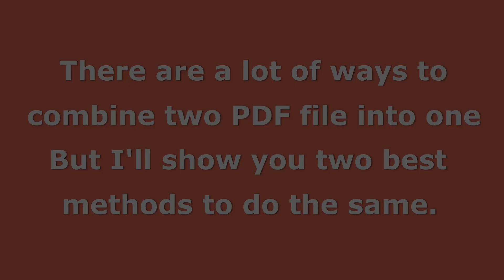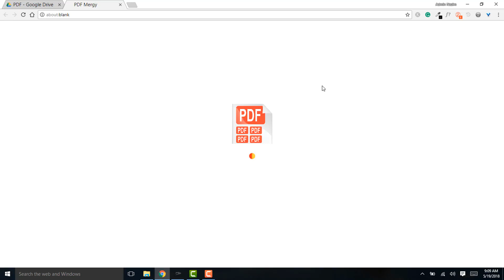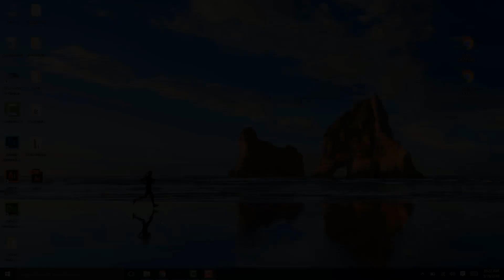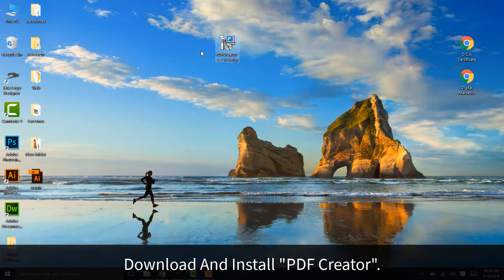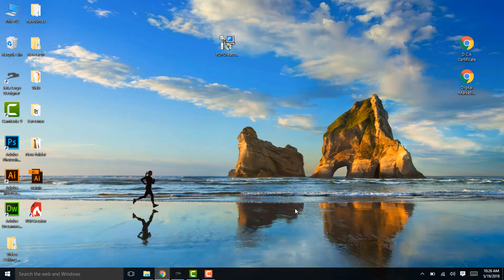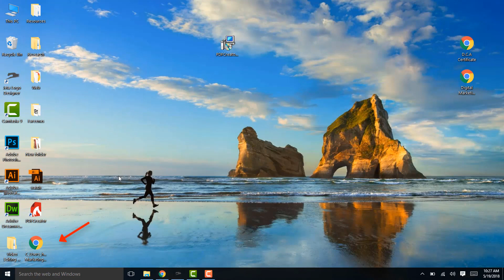How To Combine PDF Files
How To Combine PDF Files - Learn 2 different ways to merge multiple PDF files into one. Easy and FAST.

There are a lot of ways to combine two PDF file into one. But I'll show you two best methods to do the same.

METHOD - 1 (Using Google Drive)

Step 1. Open your Google Drive.
Step 2. To combine the PDF, We need to connect "PDF Mergy" app to our Drive.
Step 3. Click on New - More - Connect more apps.
Step 4. Now search "PDF Mergy" in the search bar of the dialog box.
Step 5. Click on "Connect" to connect the app to our Google Drive & close the dialog box.
Step 6. Now select any two PDF files which you want to merge/combine.
Step 7. Right click - open with - PDF Mergy.
Step 8. Click on "Grant access to the Google Drive".
Step 9. Select your account and click allow.
Step 10. Now click on "Merge" to merge the files.
Step 11. Your file is ready now. you can save it to your computer or to the Google Drive.

METHOD - 2 (Using PDF Creator - Third-Party Tool)

Step 1. Download and Install "PDF Creator" software from its official website.
Step 2. Open PDF Creator and drag or choose the two pdf files which you want to merge.
Step 3. First, give the name to your new merged file and choose the file location to save then Click on "Merge".
Step 4. Click on "Merge All" and "Continue".
Step 5. Click on "Save" to save the merged PDF file.
That's all.